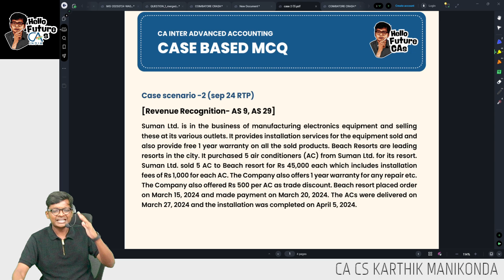Hello KOVAI - OFFLINE CRASH IN COIMBATORE - CA INTER - ADVANCED ACCOUNTING - SEP 25 Exams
Contact to join the classes
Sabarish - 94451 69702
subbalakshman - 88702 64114